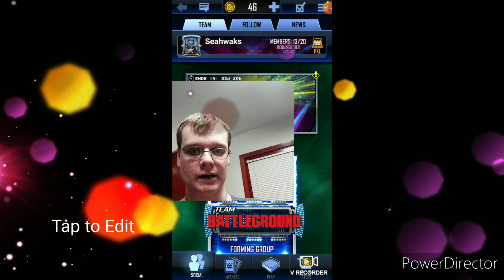DO THIS NOW AND YOU'LL LEVEL UP YOUR TIERS SUPER FAST!! | WWE Supercard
Do This Now And You'll Level Up
Your Tiers Super Fast❤